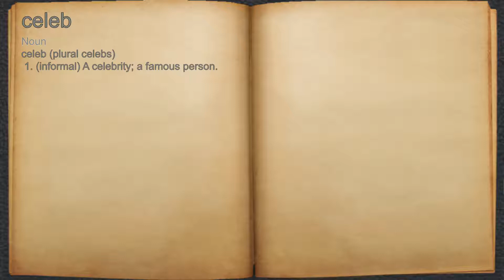What does celeb mean?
A spoken definition of celeb.

Intro Sound:
Typewriter - Tamskp